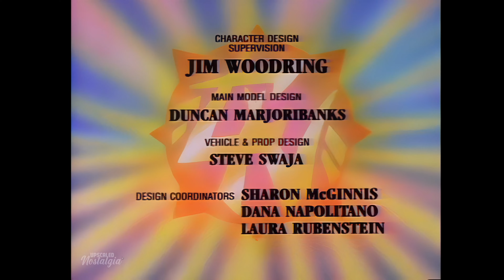Chuck Norris Karate Kommandos (1986) Opening & Closing Themes | Remastered 4K Ultra HD Upscale